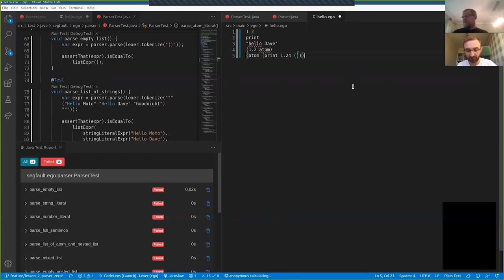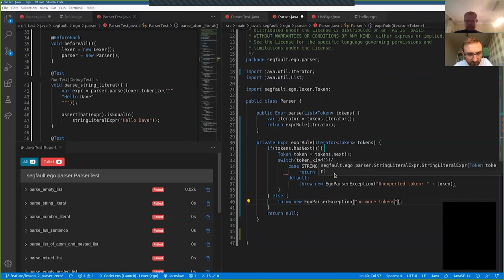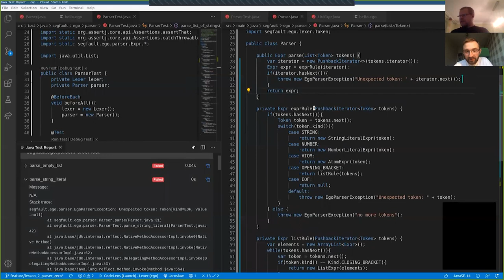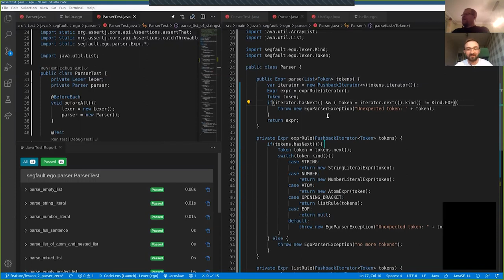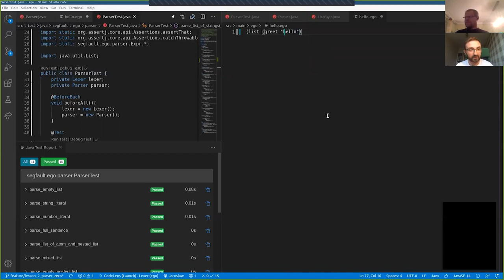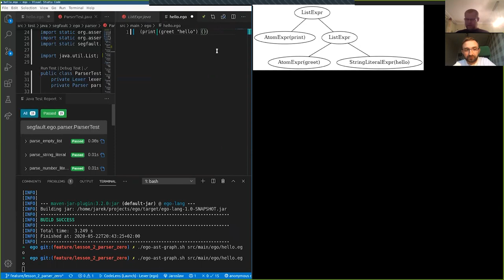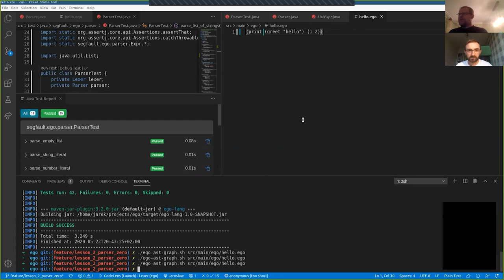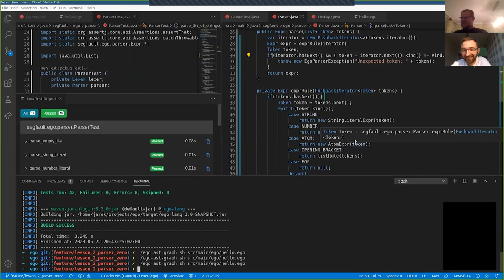Hello Dave, czyli jak dogadać się z maszyną... #2 PARSER. Jarek Pałka i Wiktor Sztajerowski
Zapraszamy na kolejną część serii nagrań "Hello Dave, czyli jak dogadać się z maszyną..."

Celem tej serii jest wprowadzenie słuchacza w tajniki rozumienia języków programowania przez komputer.

Języki programowania są naszym codziennym narzędziem pracy. Od tajemnej wiedzy dostępnej tylko nielicznym, po codzienne narzędzie pracy milionów programistów ( i nie tylko ).

Czym są języki programowania, jak maszyny rozumieją słowo pisane i zamieniają na ciąg instrukcji, zer i jedynek?

W tej serii postaramy się uchylić rąbka tajemnicy. Jednak zgodnie z niepisanymi zasadami SegFault, by wrócić do podstaw, pokażemy wam kod, który pozwala komputerom rozumieć kod :). Wszystko to w formie programowania w parach. Wiktor i Jarek przy odrobinie teorii, szczypcie wzajemnych uszczypliwości zaimplementują język programowania o wdzięcznej nazwie... Ego.

Kolejna lekcja już wkrótce! Bądźcie czujni!

Zapraszamy!

Do zobaczenia!